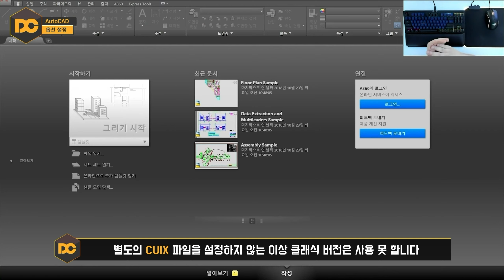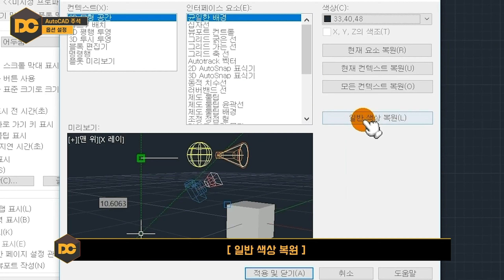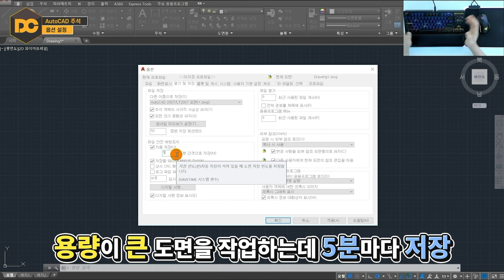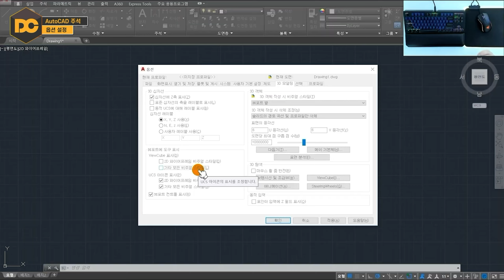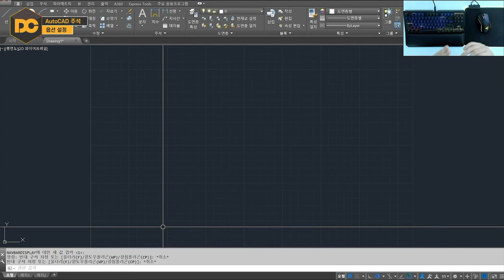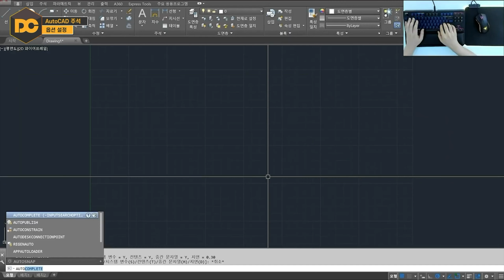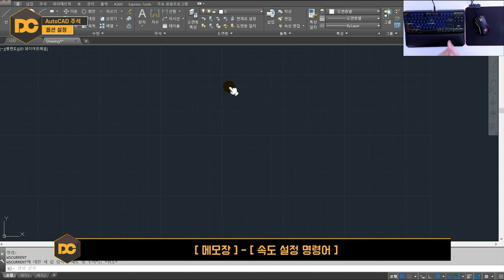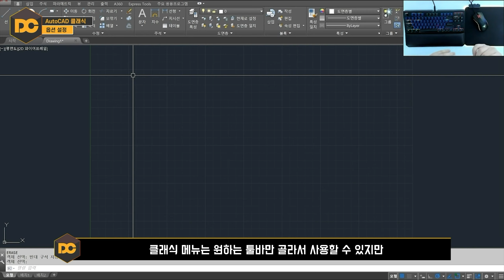오토캐드 옵션설정 ⚡속도향상⚡설정까지? (AutoCAD 강좌)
🧭 CHAPTER 🧭
00:00 인트로
00:40 주석메뉴를 사용한 옵션 설정
12:28 클래식 옵션설정 방법
13:43 강의 마무리

🎵 BGM
- Ikson - Sunny